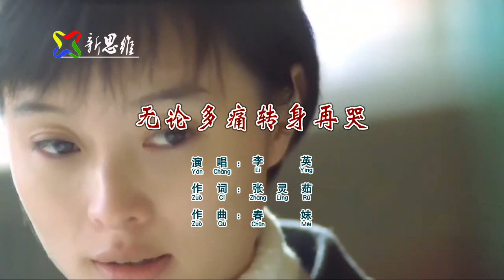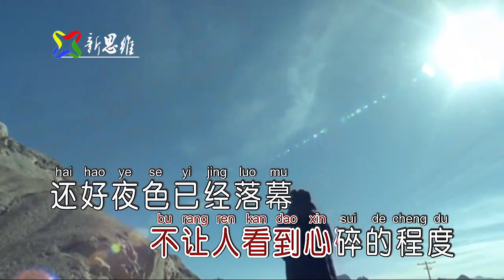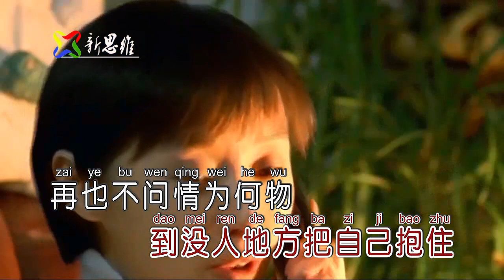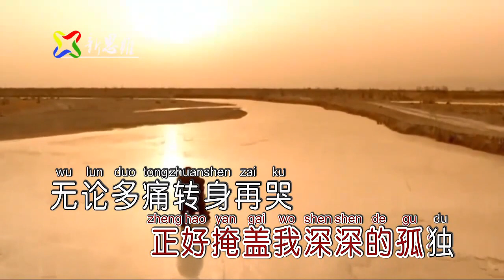李英 无论多痛转身再哭左伴右唱